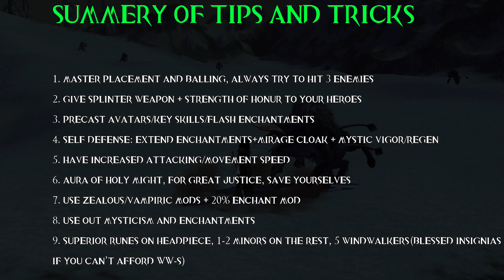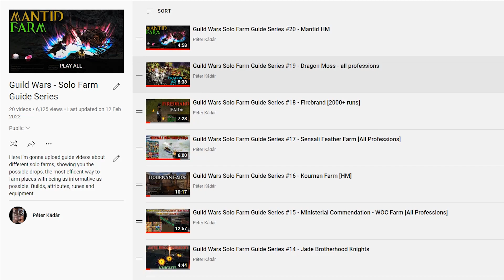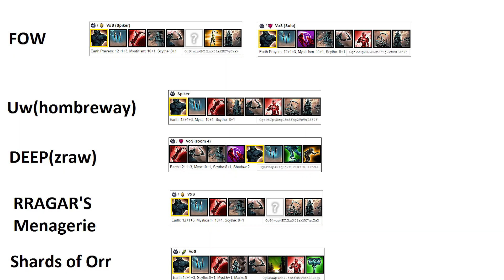Guild Wars Profession Guide #10 DERVISH [for New & Returning players]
Thanks for the thumbnail Viktor Tan Design!

Thank you Cute for your help!

Hello and thanks for waching my dervish guide. 10th and last episode of the series. The builds and other infos you are looking for are here, take a look below.

"Bolstered by the blessings of the gods, these holy warriors reap the benefits of multiple Enchantments. With a sharpened scythe, the Dervish can unleash a whirlwind of destruction."

---Timestamps---
0:34 - General informations
2:54 - Weapons
3:27 - Pros & Cons
4:24 - Useful secondary professions
5:02 - Tips & Tricks
8:55 - Meta Builds (including anniversary builds)
12:33 - Fun Builds
15:45 - Runner Builds
16:41 - Solo Farms
19:58 - Role in Speedclears
21:05 - Conclusion & Dance

---Builds/Attributes/Weapons---

///Meta & Anniversary builds///

1.Pious Renewal - OgGikysMtdJGKgJdFdRTGDKDCA,  OgGikysMtdFd9cJdFgJGeVIDCA, OgGikysMtdJgJdFddVQTGDKDCA
Attributes: 16 scythe, 13 mysticism
Weapons: zealous/vampiric scythe of enchanting/defense

2. Vow of Strength - OgejkirL7ScXfbmXaXNX5i0k4OA, OgejkirL7ScXfbmXaXNXqi0k4OA, OgGjkirL7ScXfbmX0X7Xqi0kxgA, OgCjkirL7ScXfbmXaXNX5i0kqiA
Attributes: 15 earth, 12 mysticism, 9 scythe mastery
Weapons: zealous scythe of enchanting

3. Zealous Vow Dagger Spam - Ogej0xqKLSOMMMHMzk0kfXhbibA, Ogej0xqKLSOMMMHMzk0kfXhbqiA
Attributes: 12 dagger mastery, 14 wind prayers, 9 mysticism
Weapons: vampiric daggers of defense/enchanting

4. Vow of Revolution(prot) - OgOi8wsMpFtScXVPYfRfFQYWDA, OgOi8wsMpFtScXZf1SQfFQYWDA
Attributes: 12 protection prayers, 16 mysticism
Weapons: 40/20/20 protection staff or a simple 20% ench staff

5. Vow of Revolution(heal) - OgiiEysMJ8INN5MOZfRfNMZWDA
Attributes: 16 mysticism, 12 restoration magic
Weapons: 40/40 restoration set (bundle item though)

/// Fun builds ///

1. Avatar of Grenth(dps+lifesteal) - OgCjkuqI7SSXRXDYVXjXdfygwXA
Attributes: 15 scythe mastery, 12 mysticism, 9 wind prayers

2.  Avatar of Grenth(full lifesteal) - OgCioysM1WqK+dFe19RutfBfBA
Attributes: 16 wind, 13 mysticism
Weapons: vampiric scythe of defense/enchanting

3. Avatar of Balthazar -  OgCjkurI7SPXOXBYihXXZXaXuXA
Attributes: 15 scythe, 12 mysticism, 8 earth prayers

4. Onslaught - OgGjkyqKLSSXBY7gDYlbjbabxgA
Attributes: 16 scythe, 10 wind , 9 mysticism

5. Avatar of Dwayna - OgKigxsM9eNfhgpexdRuhccXCA
Attributes: 16 mysticism, 12 wilderness
Weapons: any high energy staff( don't use 20% ench mod, that will slow down the heal a bit)

6. Avatar of Melandru -  OgCikysMJdFgNgNuNeJDufJfBA

/// Runner builds ///

1. Shadow Form - Ogei8xsMxjgApzcARTOudgdXCA, Ogei8xsMh7gApzcARTOudgdXCA
Attributes: 12 shadow, 16 mysticism
Weapons: 20% enchant offhand + shield

2. Vow of Silence - Ogej8xqIrShXHQtXIQ0kjbHY3lA
Attributes: 12 shadow, 14 mysticism, 9 wind

///Solo farms///

1. Winds of Change ministry farm - OgGlQpVq6smsGFA0XwTsDmL29RTSgB
2. UW chaos planes - OgCjkqqLrShXYidftXWgOX3k0kA
3. UW smites - OgCisysMRexdpe1cZexe9tRTCA
4. Raptors - OgSlcopiKtusJhJyd9tteldJGaJ0cB
5. Vaetirs - OgSjUorILTfXsXf1NX0Bsi7X9gA
6. Fow - OgCjkqqLrS0khXdftXWgOX2kxkA